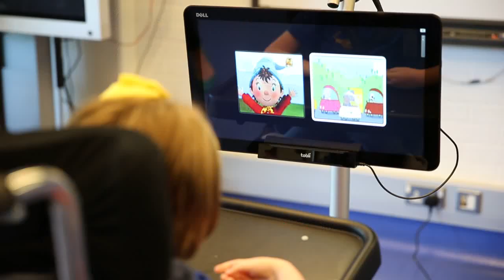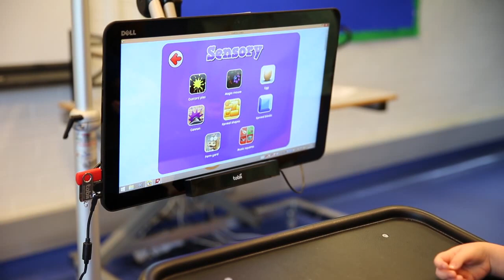Help Skye talk - a Jeans for Genes film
Meet Skye. Skye has Rett syndrome, a condition caused by a faulty gene that's robbing her of her ability to walk, feed herself or even speak. By pulling on your jeans on Friday 19th September, you could fund a special machine that will enable Skye to communicate with her eyes.

Just £5,000 will buy a second Tobii Eye Gaze machine for this special school to use with Skye and other pupils living with Rett syndrome, meaning they will no longer have to schedule time for the girls to communicate.